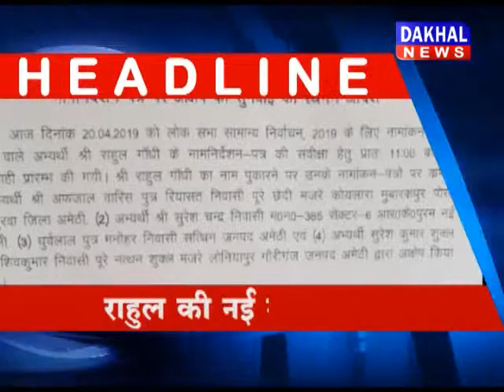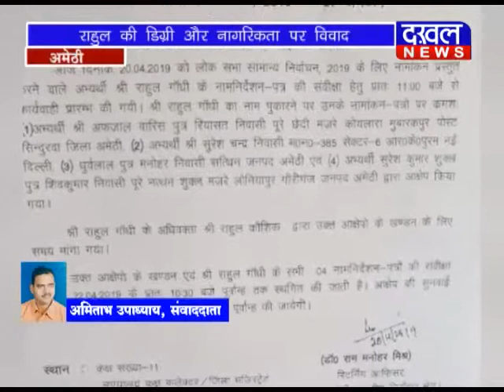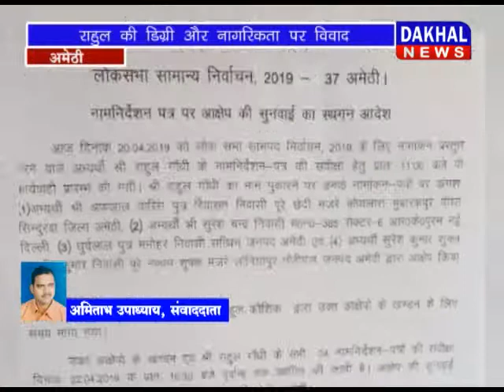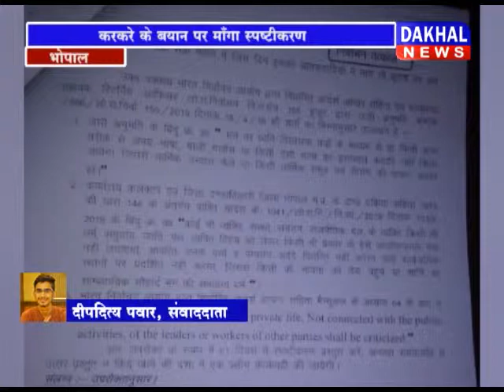20 april evening bulletin /DAKHAL NEWS/